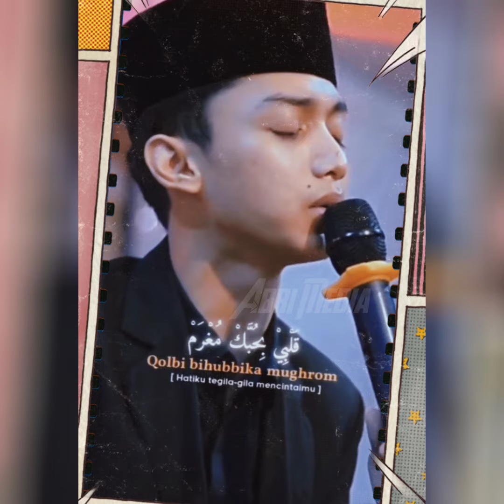Info Gus Azmi Malam Ini ( 09 Agustus 2022 ) Dan Jadwal Nganjuk Bersholawat__ Jangan Lupa 😊